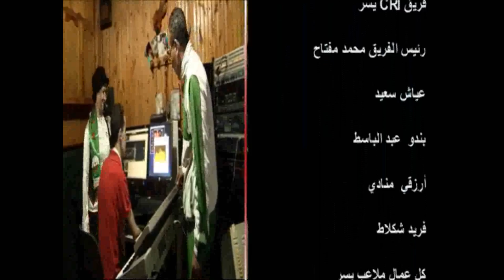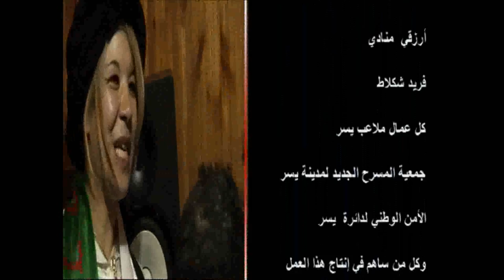فايزة مليكشي (لعلام ) (Faiza Mélikechi (LAALAM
فايزة مليكشي أغنية  (لعلام ) LAALAM   Faiza Mélikechi
Coupe du mande 2014 Algeria
toop chansson